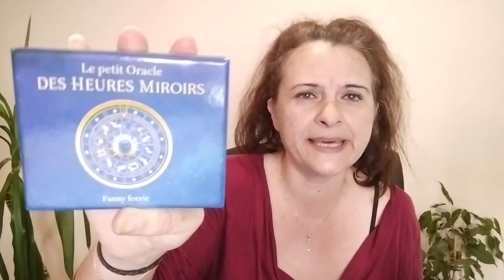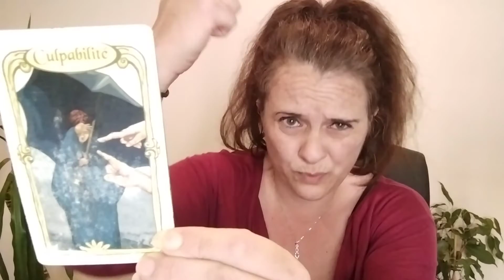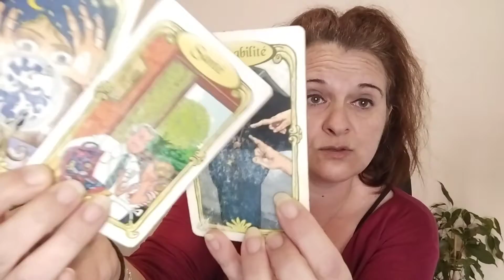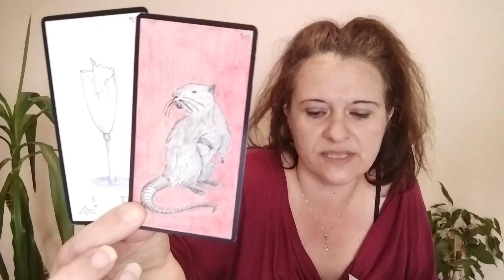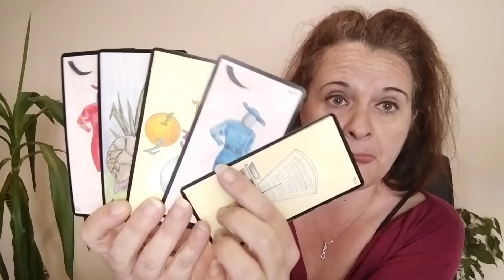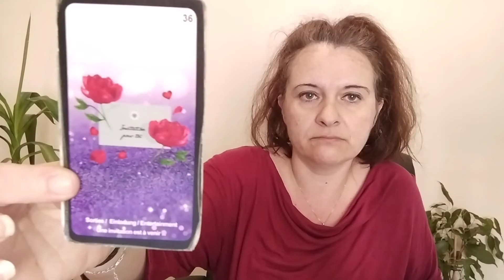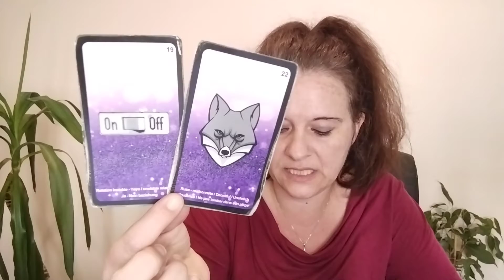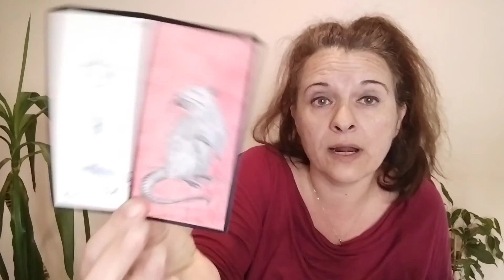Énergies de la semaine du 19 au 25 septembre 2022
Coucou les amis, voici la guidance des énergies de la semaine du 19 au 25 septembre 2022.

La liste des oracles utilisés :
- l'oracle Gé,
- l'améthyste love oracle,
- l'oracle messages de vos guides.

Céline